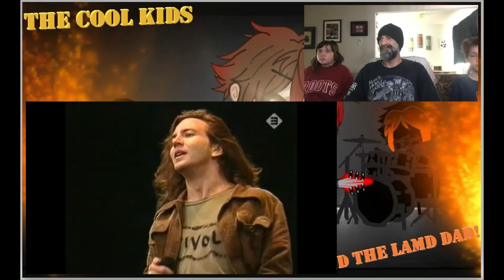The Cool Kids & The Lame Dad React to Pearl Jam "Even Flow", ReEdited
8yr old Ira, 11yr old Ava and the Lame dad react to Pearl Jam's "Even Flow" from Utrecht 92 AND at PinkPop '92 ... I reedited the video for sound quality issue AND sync issues.

Hoping for NO blocks here as SME is a BIG blocker and own Epic Records, whom PJ is signed to.

Our Webpage!